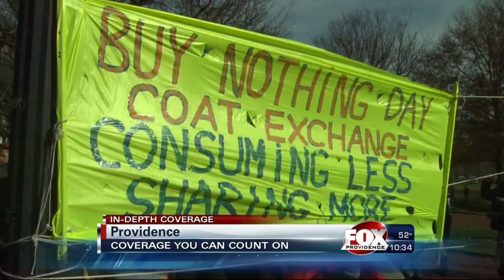Coats given away throughout RI on Black Friday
Hundreds of people in need have picked up winter coats on the Statehouse lawn during the state’s annual “Buy Nothing Day” on Black Friday.